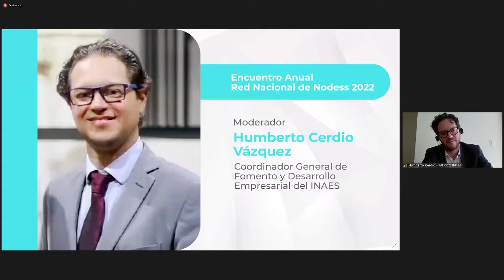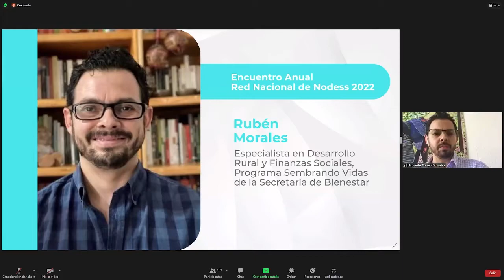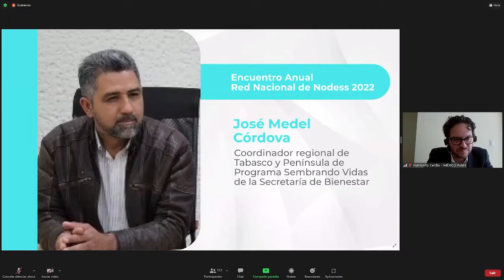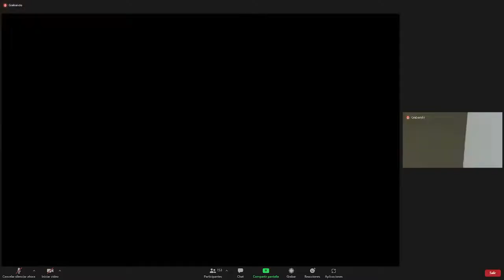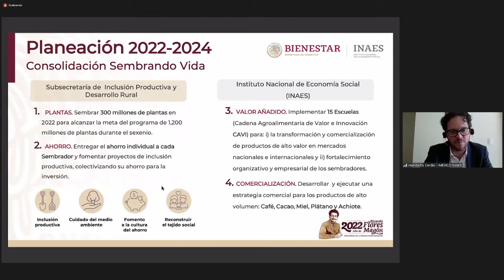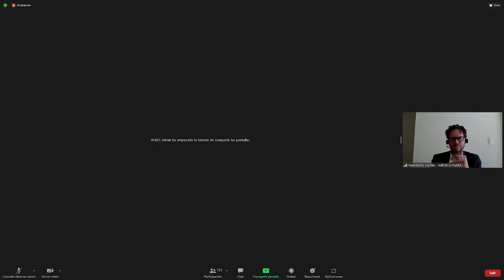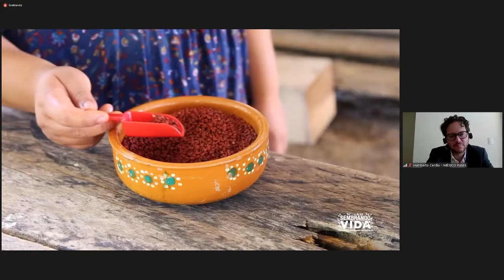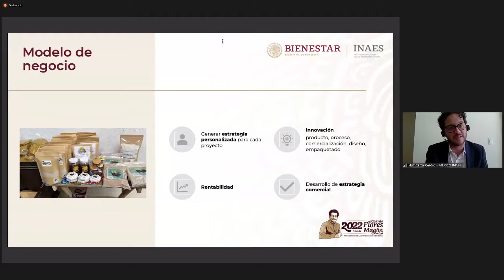Panel 3 Sembrando Vida (31-03-2022)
Realizado durante el segundo día de actividades del Encuentro Nacional de NODESS 2022.
Participan:
• Hugo Raúl Paulín Hernández, Subsecretario de Inclusión Productiva y Desarrollo Rural de la Secretaría de Bienestar
• Rubén Morales, Especialista en Desarrollo Rural y Finanzas Sociales, Programa Sembrando Vidas de la Secretaría de Bienestar
• Moderador: Humberto Cerdio Vázquez, Coordinador General de Fomento y Desarrollo Empresarial del INAES